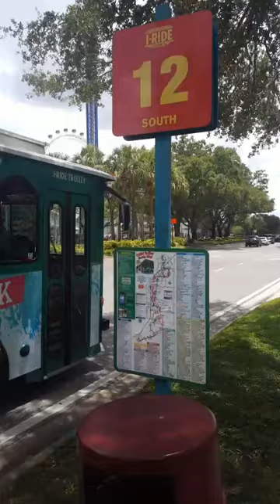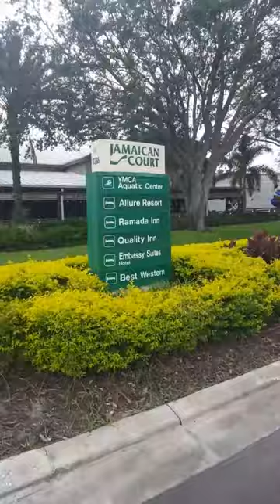Live from I ride Trolley Stop number 12 on International Drive in Orlando Florida with O'scursions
I ride Trolley Stop number 12 has the beginnings of Restaurant Row on International Drive everything from Outback Steakhouse LongHorn Steakhouse Twin Peaks Carrabba's Shake Shack and more.  Also attractions that are along Trolley Stop number 12 is the newest Star flyer the icon 360 which includes the Orlando Eye Madame Tussauds sea life skeletons Museum Ripley's Believe It or Not and more.  For how to get tickets to the attractions and more information contact oscursions at gmail.com or book directly on our website at oscursions.com or call .